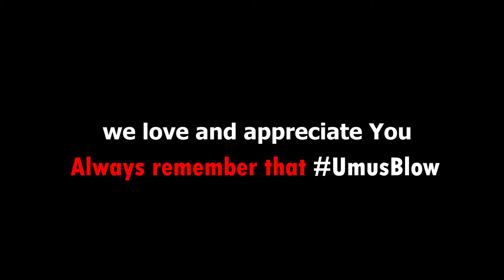Help Your Mother -Amazing funny non-stop Comedy video 2021/must watch top funny comedy video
This is a must watch funny comedy video 2021 for every youth because after laughing out loudest, you will know who is your class/Level. and you will learn to Help your mother, Help your mother at home, As for me, I help my mother at home.
this video is totally acting no risk, no dangerous act, no physical harm or death, It's OK for viewers. this video is a non-stop video best amazing comedy video 2021 jus for fun. Hello Dear viewers, this is a funny village videos.